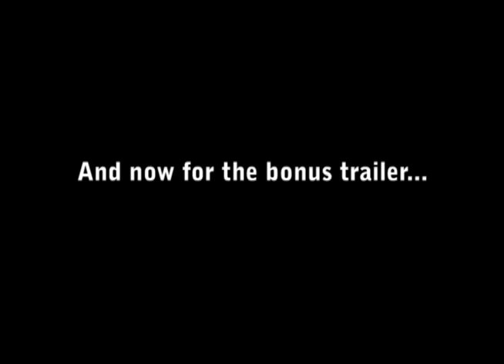National Geographic: A Man Among Wolves Trailer + BONUS!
The trailer for A Man Among Wolves on the National Geographic Channel